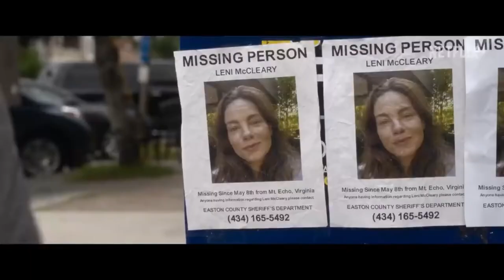ECHOES Trailer (2022) | Michelle Monaghan, Matt Bomer | Trailers For You